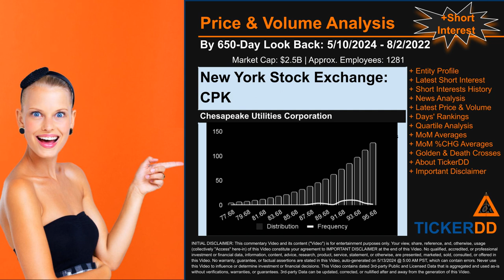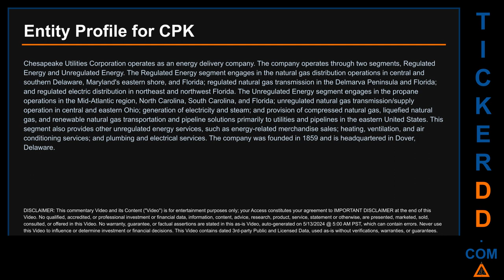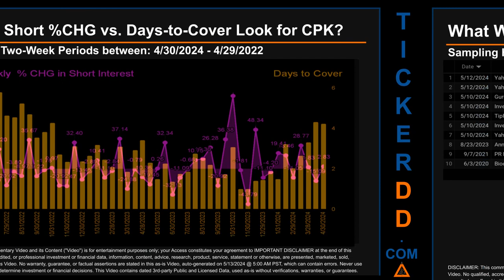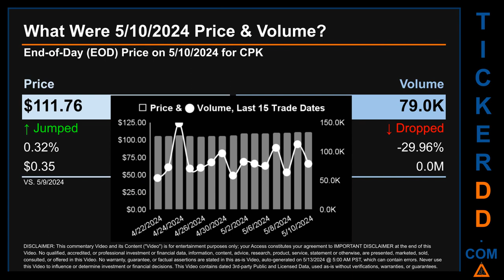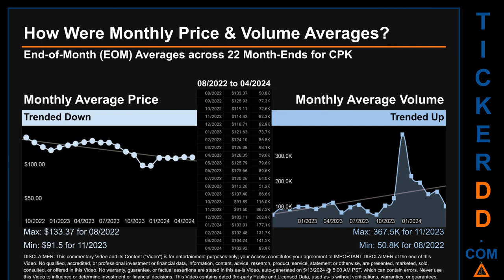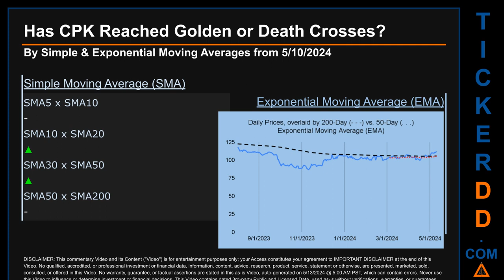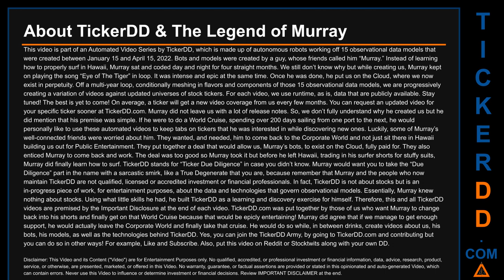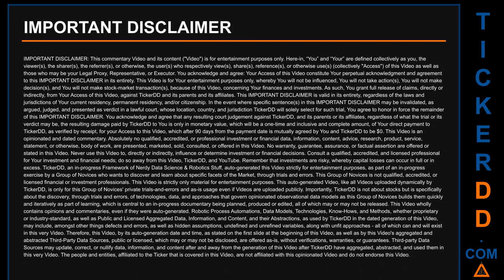What is Short Interest for CPK CPK Price CPK Volume Analysis Latest News for $CPK